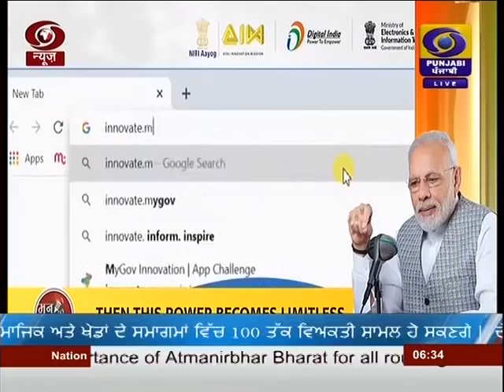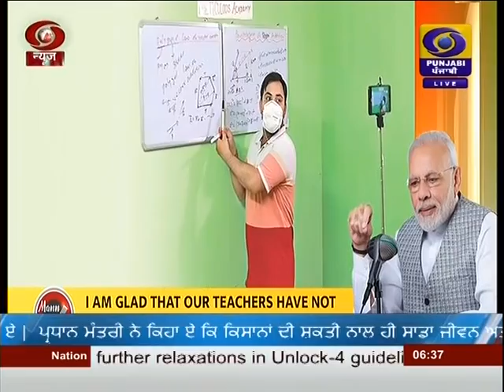DDPUNJABINEWS | SPL. STORY ON PM MANN KI BAAT | DATED 30-08-2020